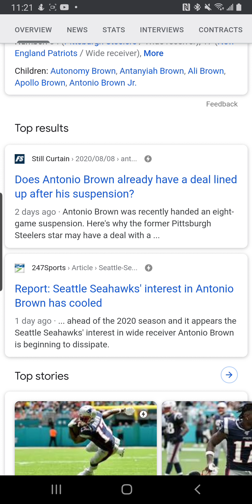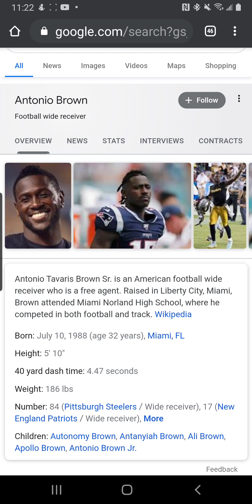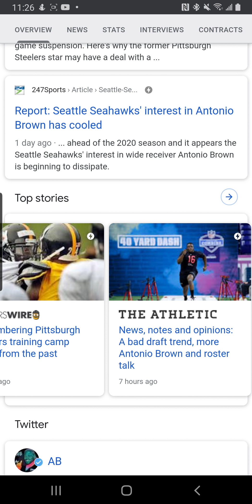Antonio Brown Updated and Debate On which team needs him more Seattle or Baltimore